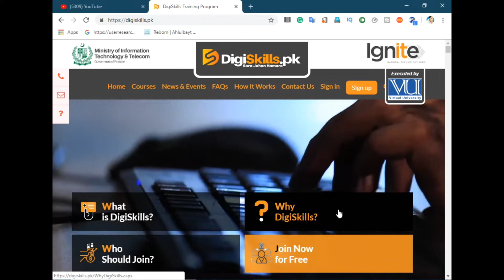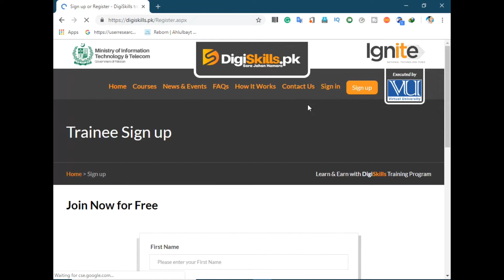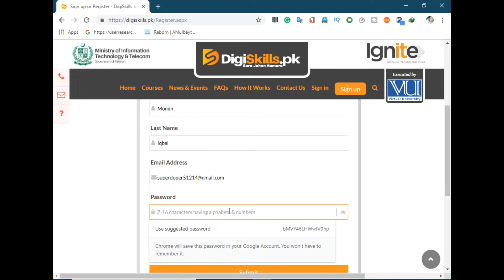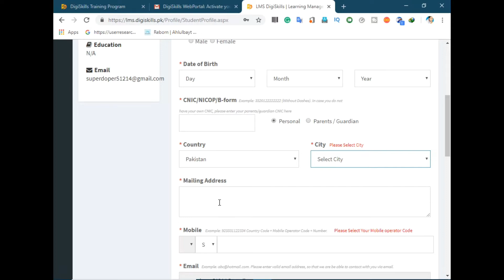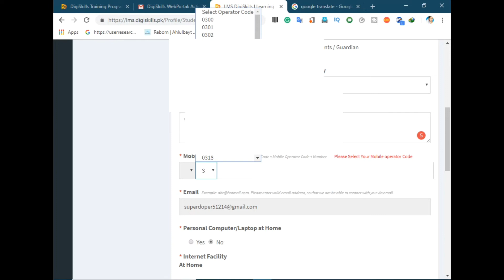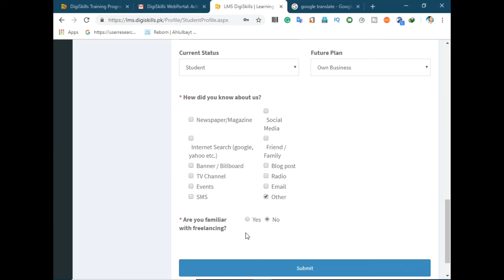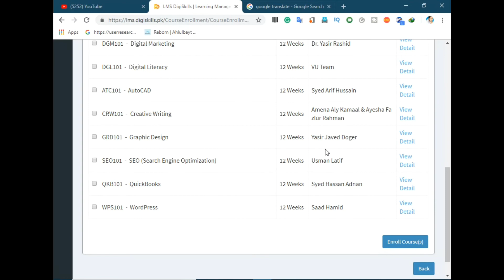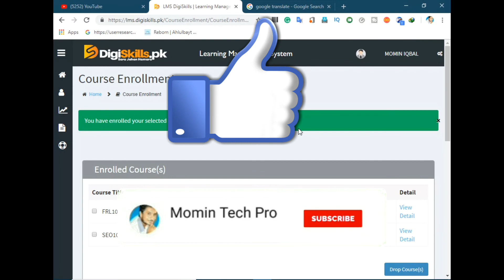How to create account Digiskill | How to signup Digiskill | what is Digiskill | urdu and hindi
Queries Solved:
1)How to Create Account Digiskills
2)How to Fill From Digiskills
3)Best Course of Digiskills